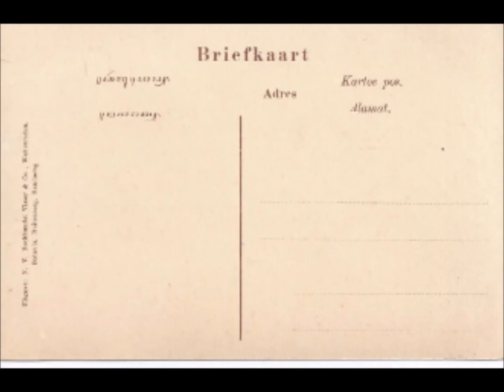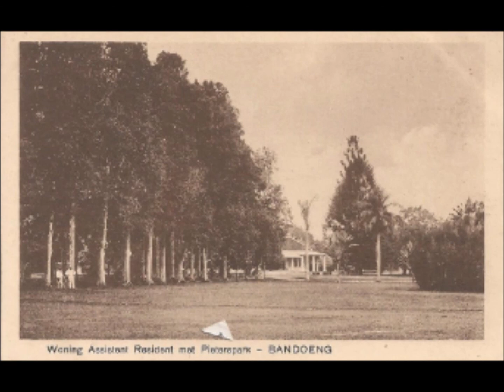Bandoeng historische ansichtkaarten / Bandung historical views